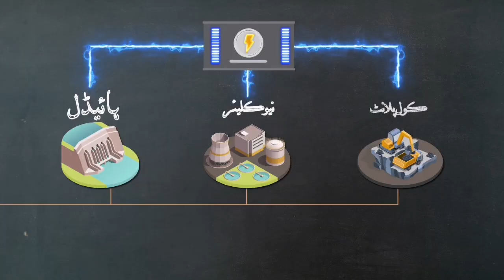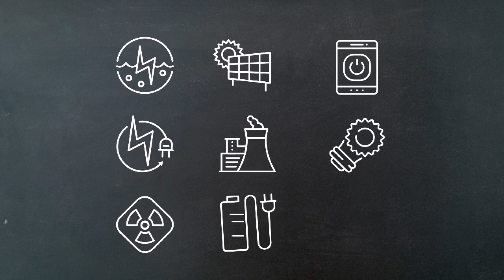Ministry Of Energy (Power Division) Informative Video Teaser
پاکستان کی تاریخ میں پہلی بار وفاقی وزیر پاور بذات خود پاکستان میں بجلی کی پیداوار ،ترسیل، تقسیم، اور بلوں کی پیچیدگیوں کی وضاحت کریں گے اور عوام کی فلاح کے لیے تیار شدہ اصلاحاتی پروگرام کے اہم نکات پر بھی روشنی ڈالے گے۔ تاکہ لوگوں کی سمجھ میں اضافہ ہو اور غلط فہمیوں کا خاتمہ ہو۔ لہذا بنے رہیں ہمارے ساتھ اور جانیں حقیقت۔